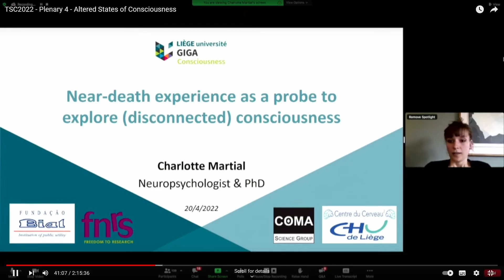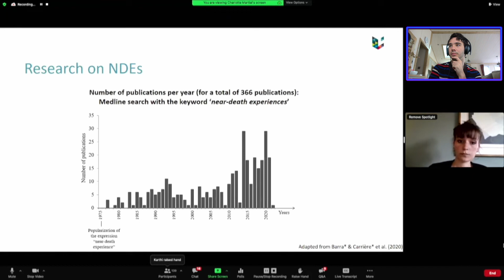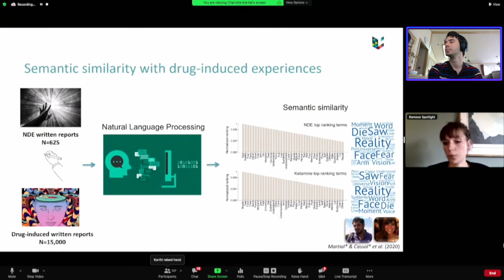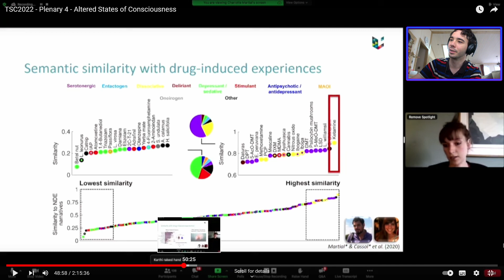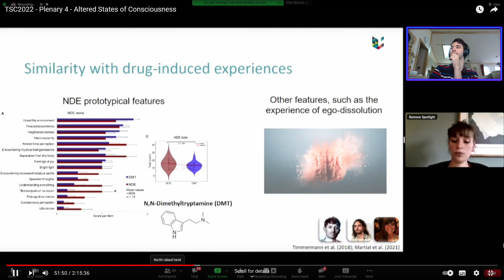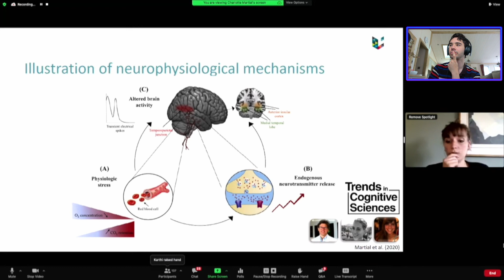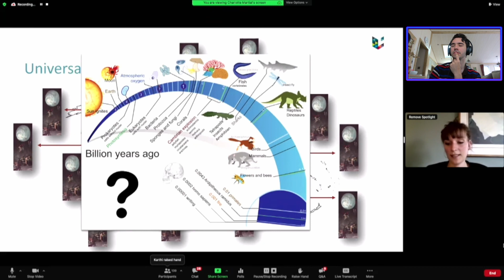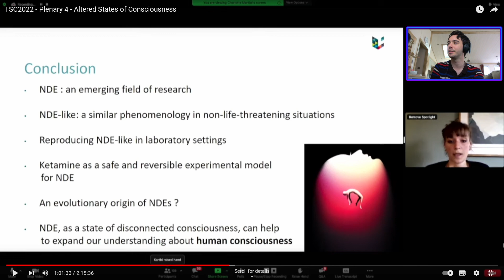Seeking I Reviews / My Thoughts on Dr Charlotte Martial's 2022 TSC Presentation